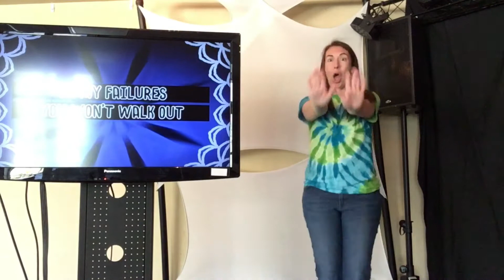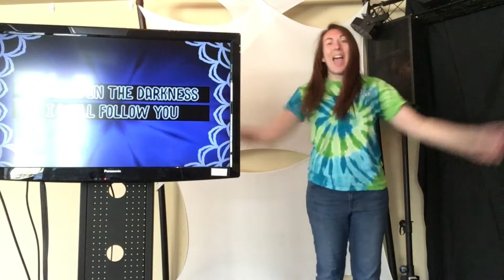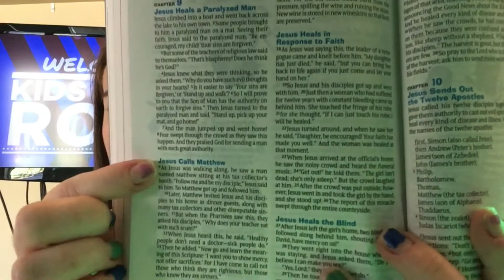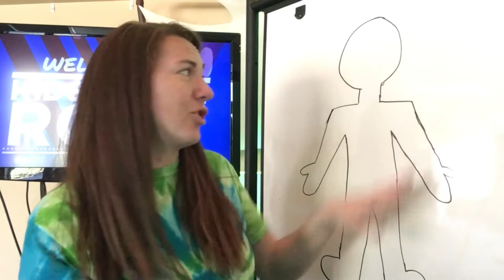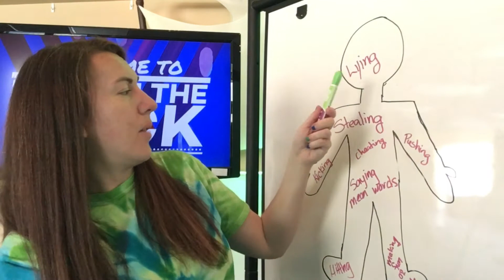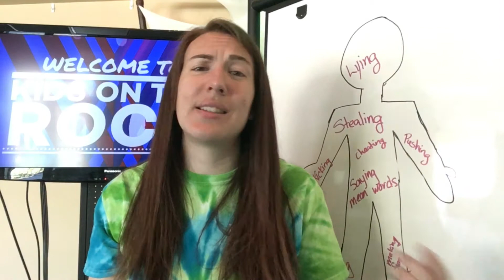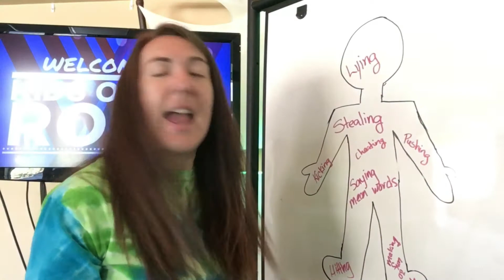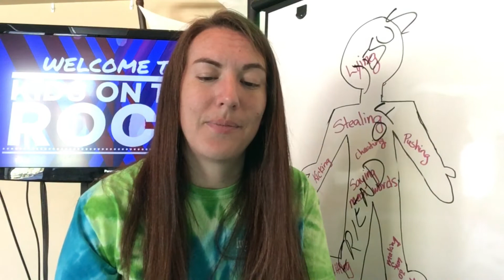Kids on the Rock 5/13/2020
Jesus is a great friend, and he can teach us how to be a great friend too!

KOTR is geared towards kids ages 5 through 3rd grade.